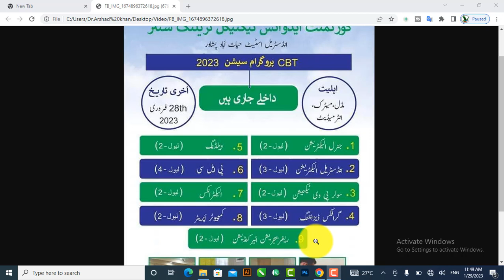free course of 2023 computer operator graphics free apply 2023